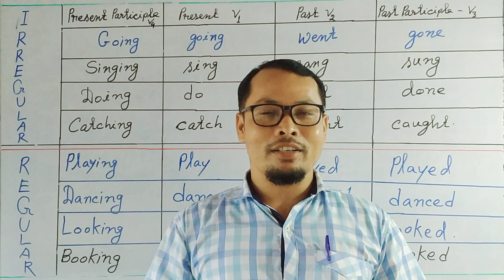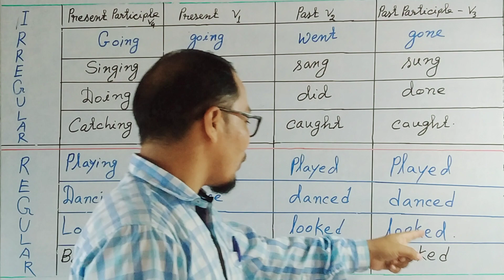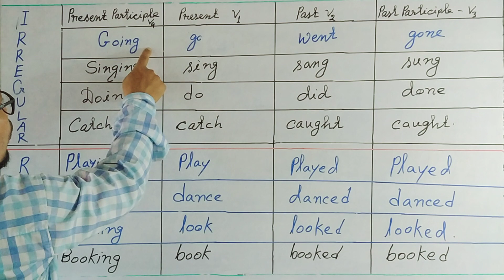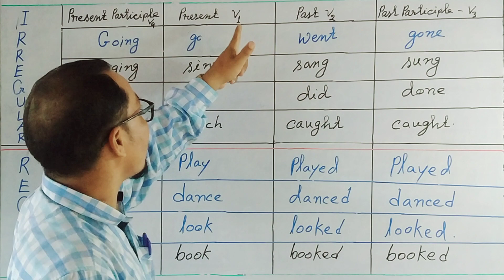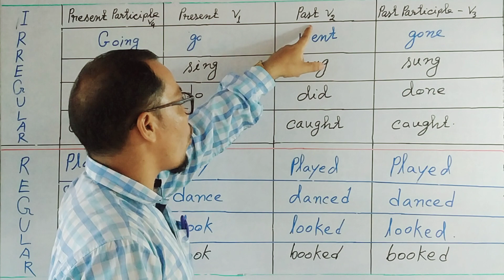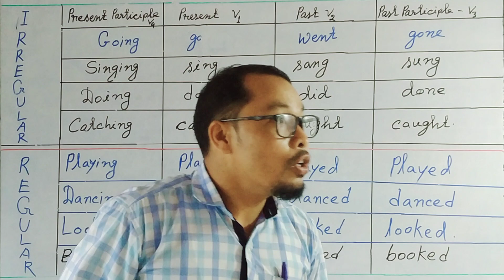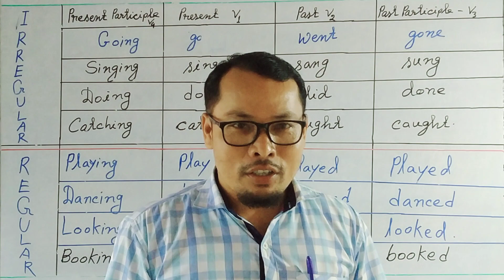Spoken English Practical Class 2 By “The Speaker KP Sir” Spoken English Part 14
Practical Class of Spoken English By “The Speaker KP Sir ”